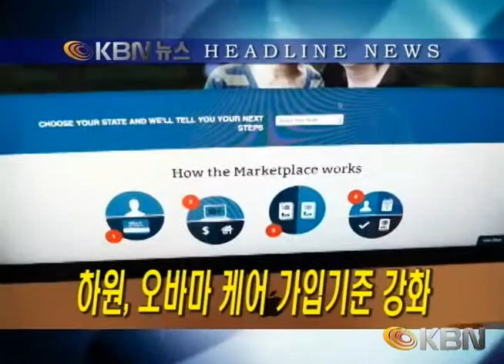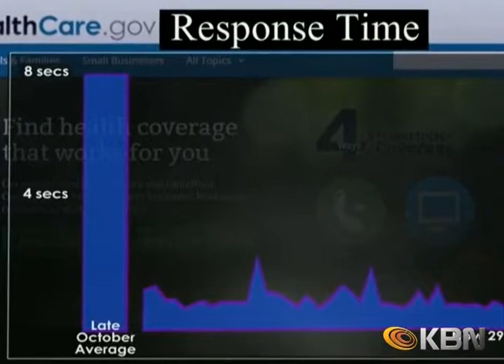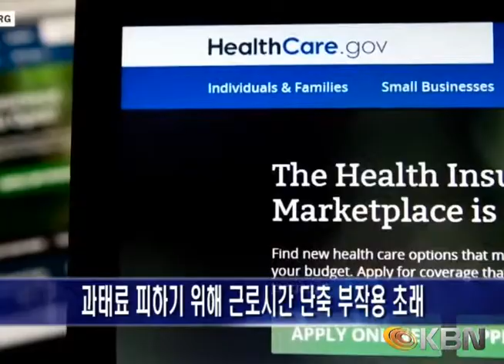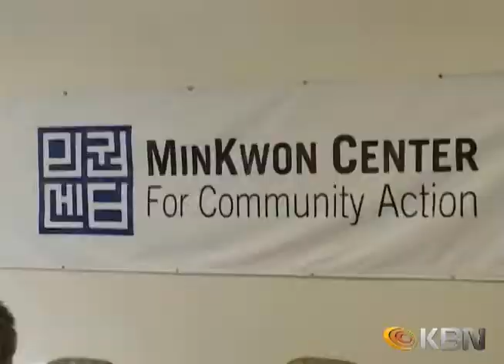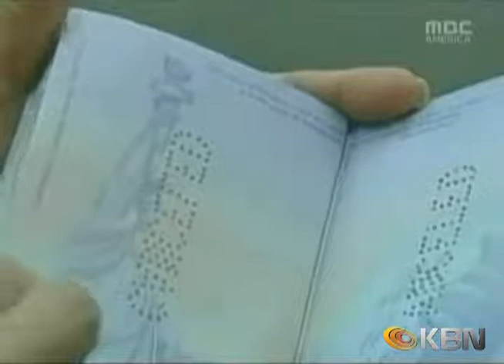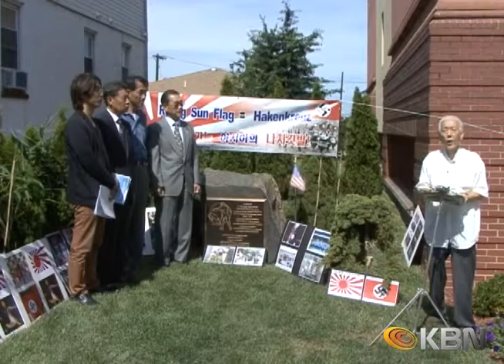[2015.01.09] KBN News